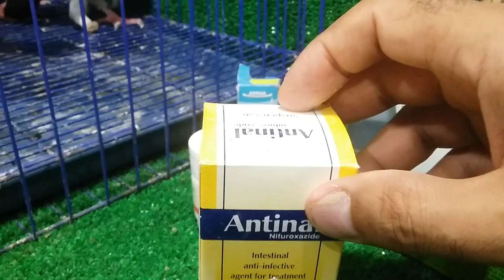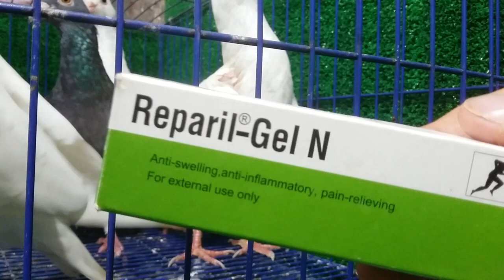شوف النصب فى الحمام الفرنسى اللاحم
ضع_البصمة_مشاكل_شراء_الحمام_من_الانترنت النصب فى الحمام له طرق كثيرة منها هذه الطريقة جديدة جدا استلام الحمام ليلا حتى لا تشاهد العيوب